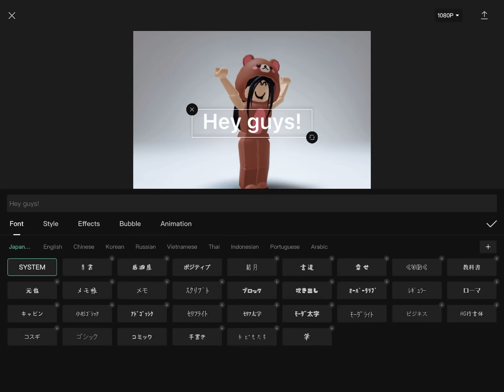NEW CAPCUT UPDATE?!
New update? I think so….